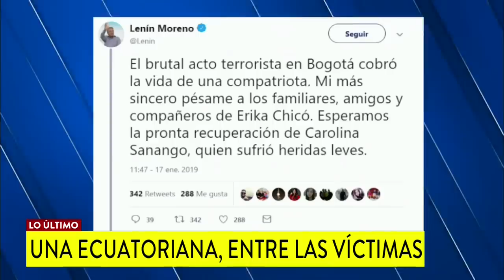Cadete ecuatoriana murió en atentado dentro de Escuela General Santander | Noticias Caracol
Se trata de Erika Chicó. Otra uniformada de esa nacionalidad, identificada como Carolina Sanango, resultó herida tras la explosión del carro bomba.